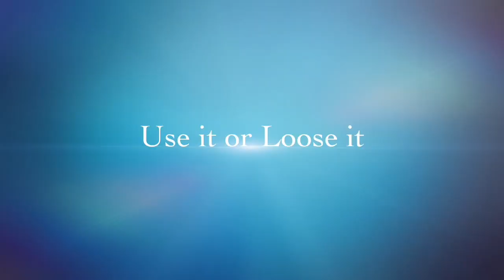STRETCH & MOBILITY - WAI-PO TANG Stretches For Wellbeing and High Intensity Training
This video focuses on the importance to attain and maintain good stretches and mobility, as a foundation for wellbeing as well as for high performance of sports and martial arts.